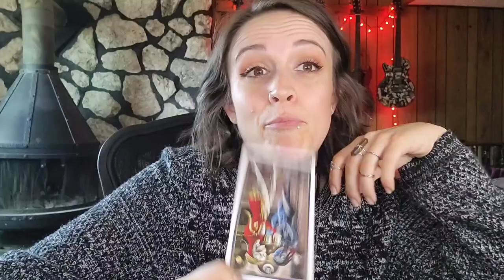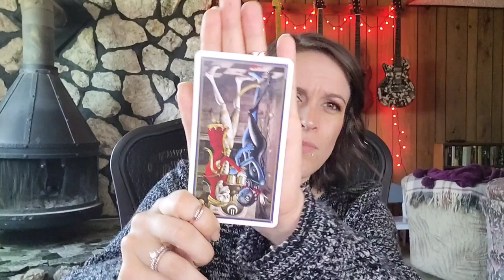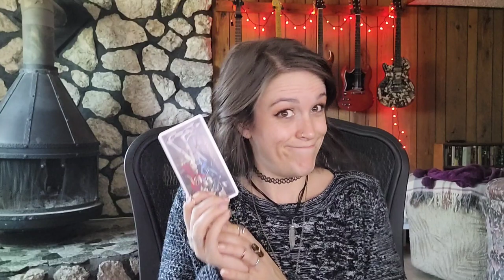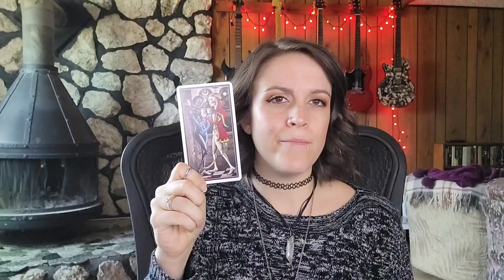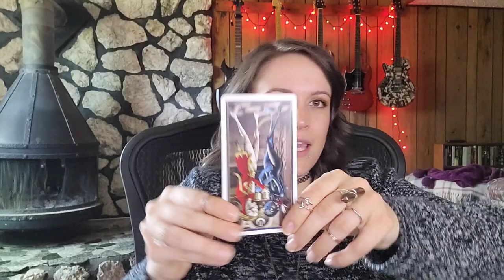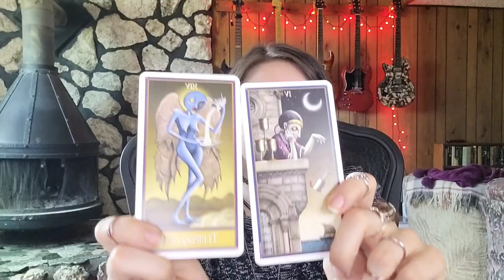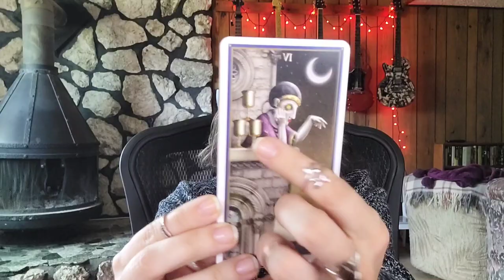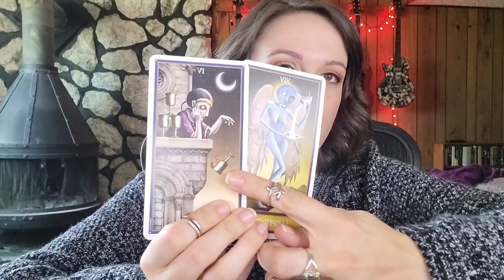How To Set Up An Altar - Episode 10 That Witch Podcast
This week on That Witch Podcast we’re digging into the basic steps in creating altars for witchcraft, mediation, worship, and an overall sacred space. We’ll be talking about cleansing, protection, aesthetic, purposes, practices, and so much more. Don’t forget to come back next week for Part 2, where I’ll be taking you on a tour through my favorite magick and witchcraft tools.

Links for this episode:
Llewellyn’s Book of Correspondences by Sandra Kynes
Cunningham’s Encyclopedia of Magical Herbs by Scott Cunningham

Learn more about my upcoming Think & Grow Witch Mentorship, get on the waitlist, and apply for the program here!

And join me for Moonday Musings Live, readings & insights, videos of recipes and rituals, witchy tips, and witchy biz support & strategy.

I love connecting with other folx and supporting each other through real life magick. Send fan art, spooky stories, questions, feedback, and suggestions to

Podcasting ain't easy! But I love offering what I do :) I am immensely grateful for any tips or show donations, or even a cup of coffee